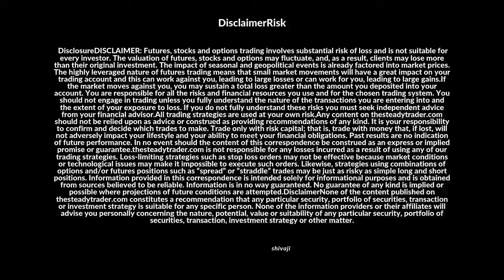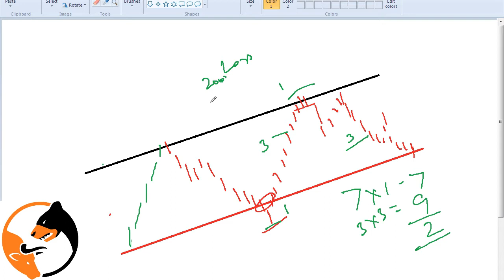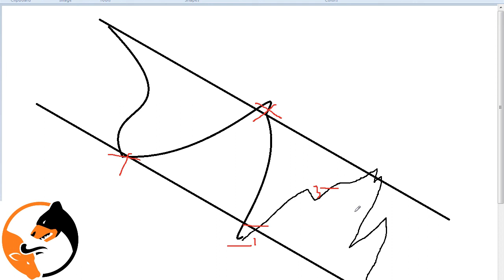HOW TO DAILY PROFIT || IN day trading || 100% PROFIT | TAMIL SHARE MARKET